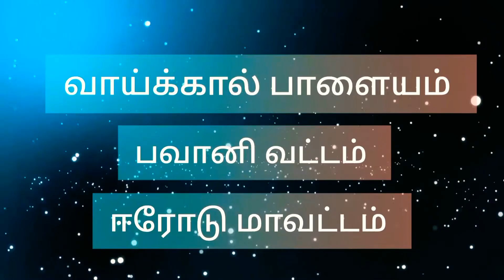கோலட்டம் நிகழ்ச்சி 🎧🎧🎧 use